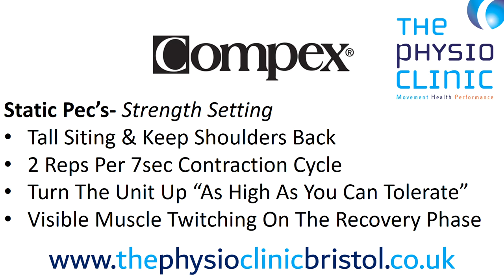Compex Static Pec's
Bristol's Premier Physiotherapy & Sports Performance Clinic

Facebook: The Physio Clinic Bristol

Follow us for up to date information on post covering a wide range of topics from acute injury through to performance training.

Have a question, please get in touch